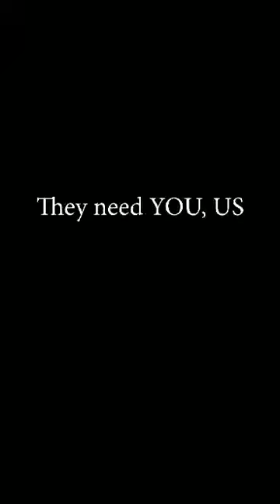THEY NEED YOU, US...